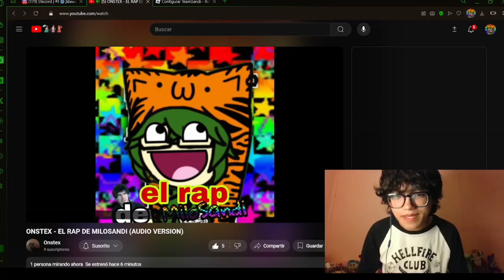REACCIÓN AL RAP DE MILOSANDI